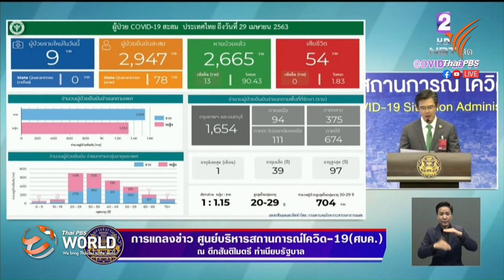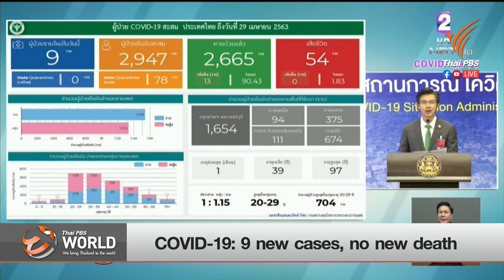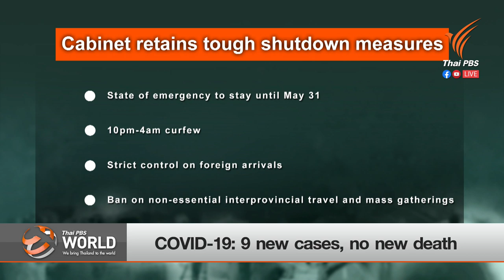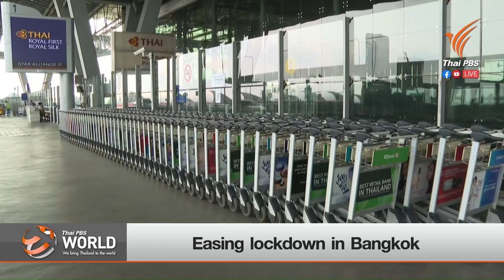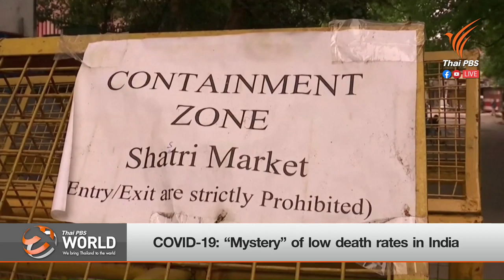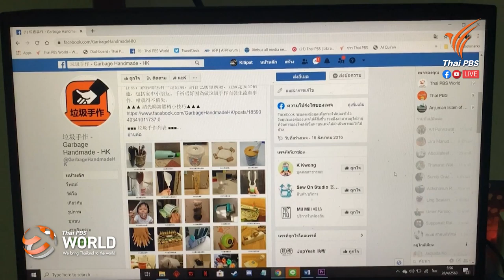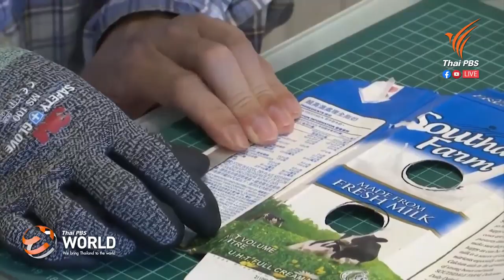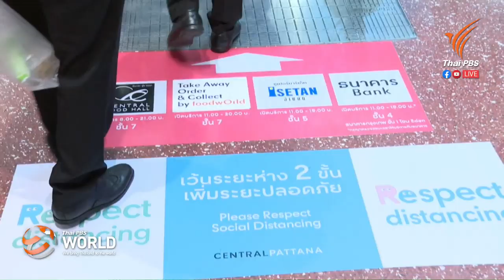[Live] Thai PBS World Tonight 29 April, 2020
- COVID-19: 9 new cases, no new death
- Easing lockdown in Bangkok
- COVID-19: “Mystery” of low death rates in India
- Interview with Meir Shlomo, Ambassador of Israel to Thailand
- Interview with Abhisit Vejjajiva, Former Prime Minister